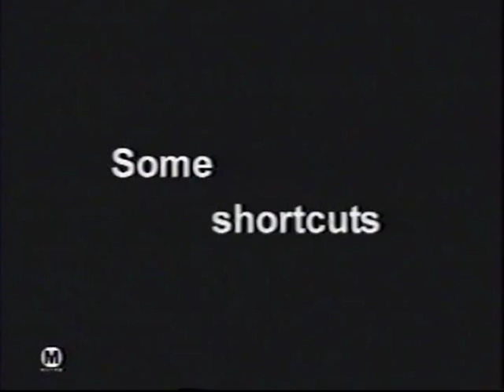LACMTA - 2003 - "Short Cuts Can Lead to Dead Ends"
MTA PSA Family /
Los Angeles County Metropolitan Transportation Authority and Metro Rail
Ma & Pa Pictures, 2003.

This 30-second Hip Hop Public Service Announcement (PSA)stresses rail safety. April 9, 2003

MTA PSA Family - "Short Cuts Can Lead to Dead Ends - L.A. Metro PSA